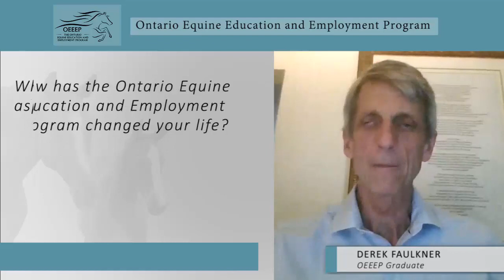What is most rewarding - Derek Faulkner OEEEP Graduate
Derek Faulkner explains his experience with the OEEEP Program by answering the following questions:

00:00 Start
00:07 Introduction
00:16 What is the most rewarding aspect of your job?
00:37 End credit
00:43 Subscribe and See More

Video Produced by: DAVID FINLAY & JACKIE BELLAMY-ZIONS